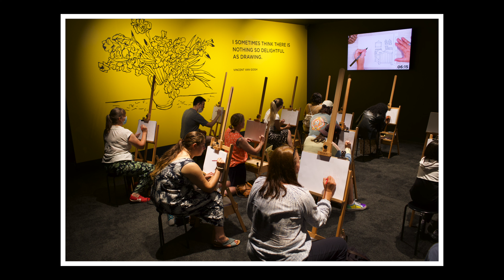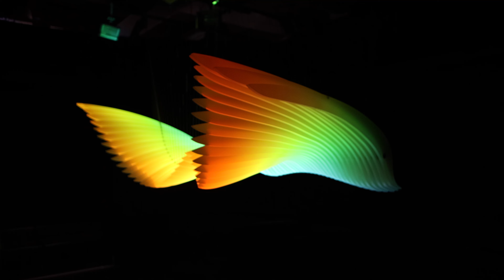The Sigma 16mm f1.4 Alternative - A more affordable option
17mm f1.4 best prices - IMPORTANT: Each link will give you a choice of 3 suppliers, check them all for the best price. There are significant price variations.

Canon EF-M
Sony E

In this video we check out the TT Artisans 17mm f1.4, and look at it as an affordable alternative to the Sigma 16mm f1.4.